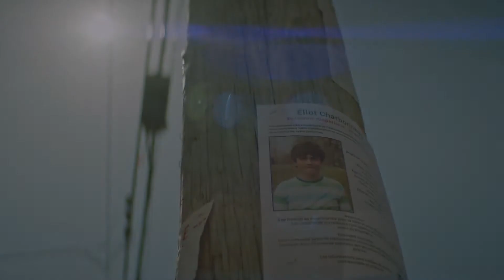Amber Alert Trailer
The kidnapping of autistic Éliot Charbonneau turns his family’s lives upside down, revealing that this family was never quite what it seemed